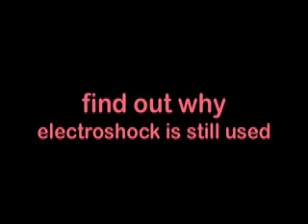Dr Breeding/Mental Illness w/ Scott Goldberg & Paula Gloria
Join Paula Gloria and Scott Goldberg, producer of "Dying For Change" with a call-in from a psychologist from Austin Texas. Learn how we overmedicate children whose behavior we most probably just need to better understand. This show goes onto to explain how in some cases our seniors are also over medicated to prevent walking around and perhaps falling down and suing the old age homes which are over-crowded and under-staffed. Paula Gloria was very saddened that electroshock therapy is still used.
Please learn more about Dr. Breeding on the internet:
Dr. Breeding is part of the Coalition for the Abolition of Electroshock Therapy.

The recent 5th annual Roky Erickson Psychedelic Ice Cream Social celebrated psychiatric survivors of ECT. At this concert people signed a petition to present to the Austin City Council requesting a moratorium for ECT in the City of Austin.

Many of psychiatry's practices such as lobotomy and insulin shock have been virtually eliminated due to their barbaric natures. ECT is still used however.

Visit Doctor Breeding's website at